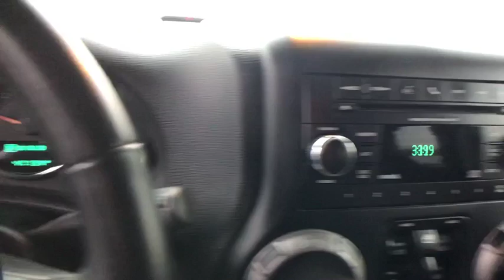2016 Jeep Wrangler_Unlimited Danbury, Newtown, Ridgefield, Brookfiels, New Fairfield, CT D2005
Used 2016 Jeep Wrangler_Unlimited available in Danbury, Connecticut at Danbury Automotive. Servicing the Newtown, Ridgefield, Brookfiels, New Fairfield, CT area.

Danbury Automotive
100-102 Federal Road

Cruise Control,Power Steering,Tow Package,Clock,Digital Info Center,Tilt Steering Wheel,Telescoping Steering Wheel,Steering Wheel Radio Controls,Passenger Airbag,ABS Brakes,Traction Control,Dynamic Stability,Security System,Fog Lights,Intermittent Wipers